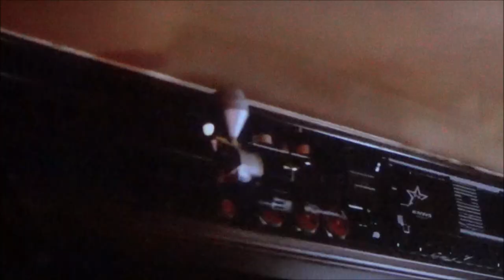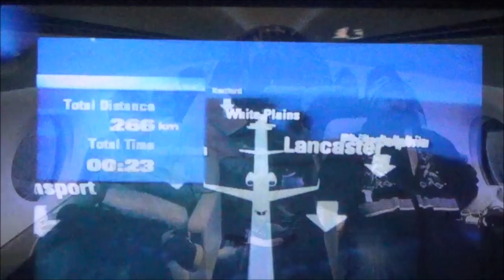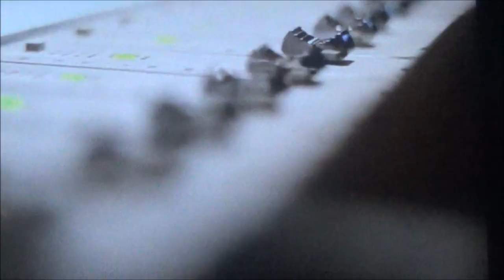Wiz Khalifa Mia Wallace Music Video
DSA PRODUCTIONS.2014
Wiz Khalifa Mia Wallace
Directed And Edited By Dimitri Souverain